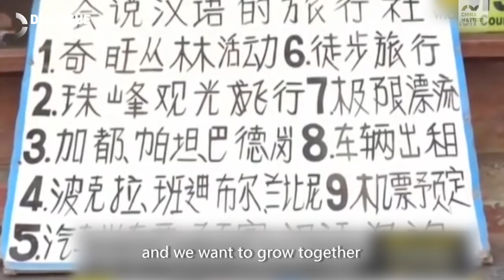Leela Mani Paudyal: "BRI is great for developing countries!"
China Matters talks with Leela Mani Paudyal about the benefits of BRI for developing countries.